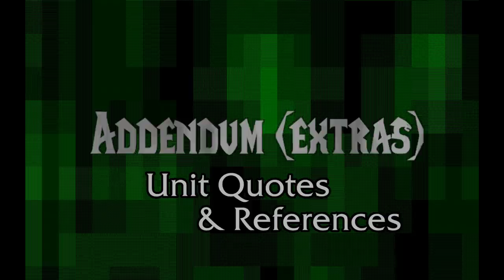Warcraft 3 Unit Quotes & References: Addendum (extras)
Here are all the references I missed looking through the quotes the first time around. Thanks to all those who contributed their knowledge of pop culture!